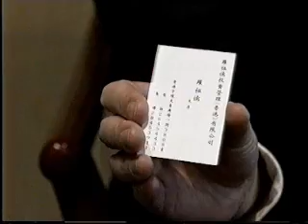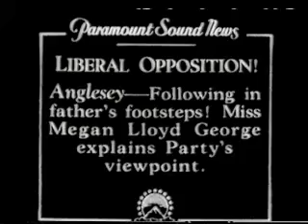Welsh and Wealthy - Robert Lloyd George. Part 1.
Chris Segar talks to Robert Lloyd George in Hong Kong.